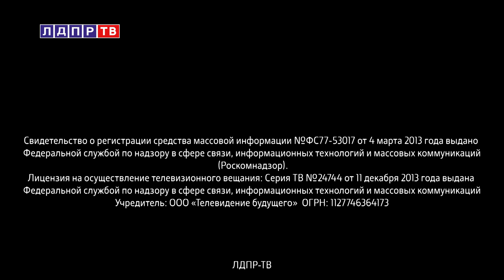Слуцкий: Именно сейчас мы должны быть в Херсоне!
0:08 Леонид Слуцкий о работе делегации ЛДПР в Херсонской области
3:19 Сергей Леонов о наказании для коллекторов
5:05 Ярослав Нилов о запрете мобильных камер фотовидеофиксации
7:33 Ярослав Нилов о недопустимости введения покупателей в заблуждение ценниками со скидками на товар
9:18 Владимир Сипягин об артистах-иноагентах